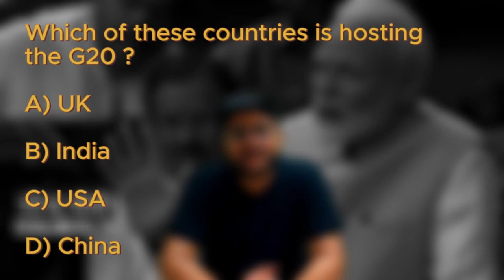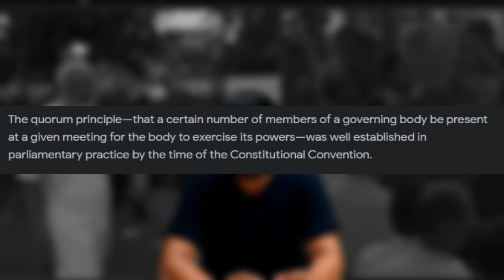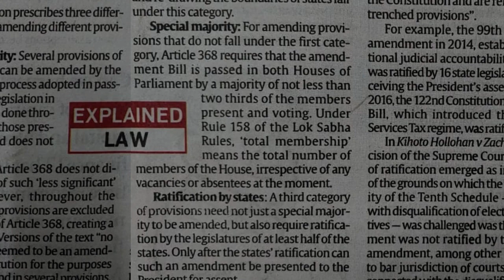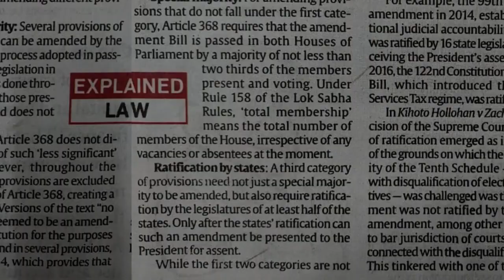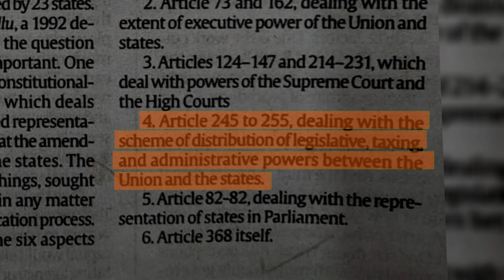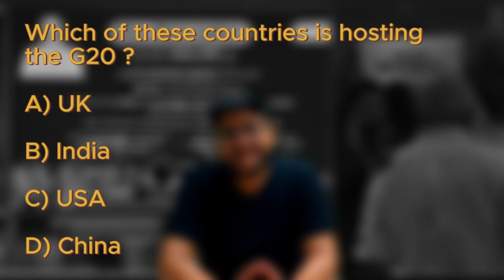Amendments in Parliament l upsc l governmentexams l currentaffairs